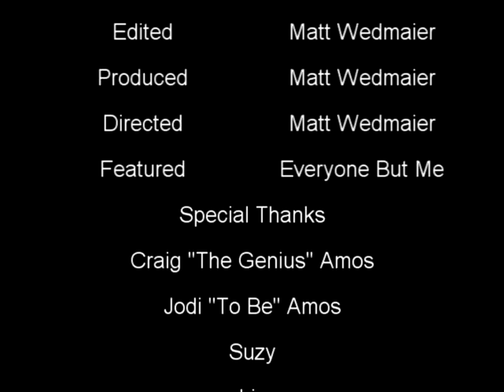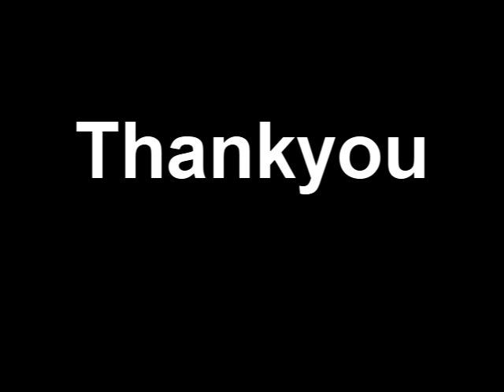Drawn from Bees - The Making Of "The East Wood Fox" Music Video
The Drawn from Bees "The East Wood Fox" music video was made over a weekend in the beautiful country town of Esk. This is the making of that music video. Filmed, narrated and edited by Matt Wedmaier.